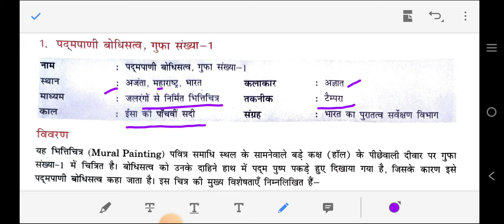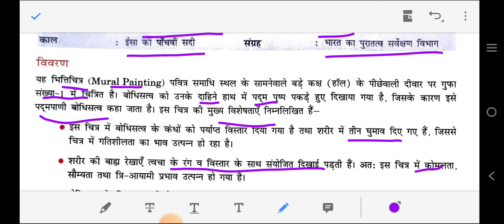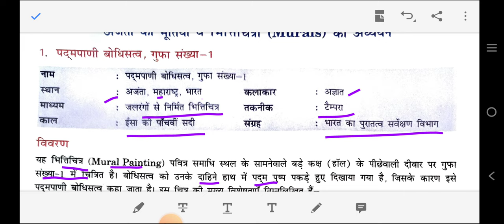PAINTING, CLASS-10 | UNIT-III STORY OF INDIAN ART| पद्मपाणि बोधिसत्व | CBSE TERM 2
Painting class 10 unit-3 story of indian art
पद्मपाणि बोधिसत्व
अजंता गुफा चित्र पद्मपाणि बोधिसत्व
History of Indian art class10th painting

For more videos kindly visit